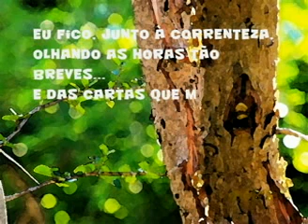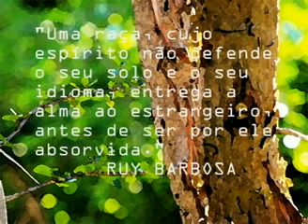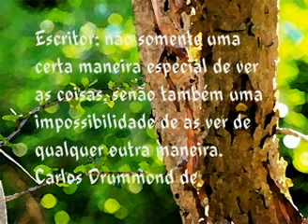Poetas brasileiros Falando momento Brasil.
100 FRONTEIRAS NEWS
Santa Rita do Araguaia/GO